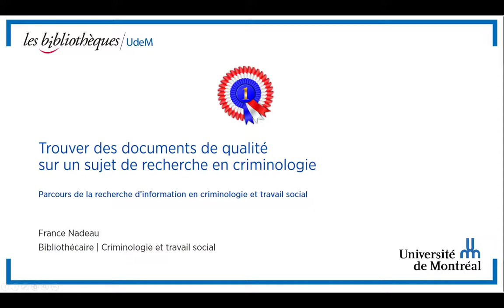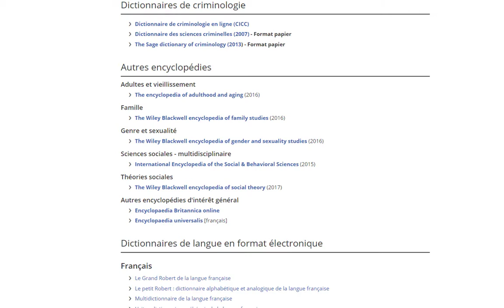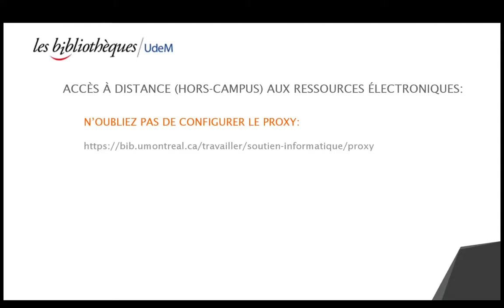Trouver des documents de qualité en criminologie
Présente les ressources à consulter pour trouver rapidement des informations scientifiques fiables en criminologie.